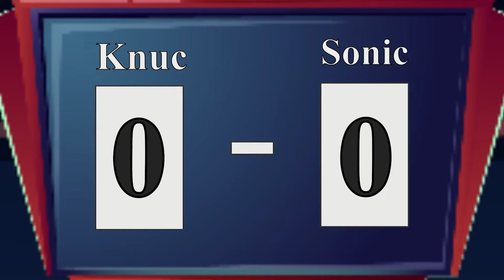Baby Sonic Please Come Back Home!? - Baby Sonic Sad Story - Sonic The Hedgehog 3 Animation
Let's Enjoy and Relax with us!!!